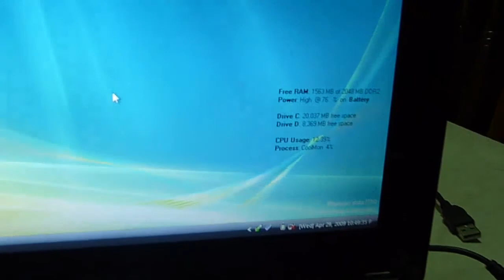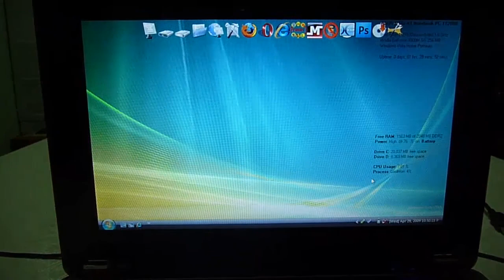Battlefield 2 | Operation Road Rage | ASUS N10J - A1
A demo video showing Battlefield 2 'Operation Road Rage' map running on ASUS N10J-A1 (netbook / notebook / ultraportable / ultrathin ... whatever you wish to call it my friend).

Machine is running on battery with a non-overclocked CPU and uses stock nVidia drivers. Game settings are shown near the end part of the video. There are no other options for screen resolution except 800x600 pixels so you will notice that the game does not occupy the entire horizontal span of the machine's screen.

I hope this has better video quality than my previous Operation Road Rage upload. Filmed using a Panasonic Lumix DMC-TZ5 compact digital camera at 30fps 16:9H mode.

ASUS N10J-A1 specs
CPU type and speed: Intel Atom N270 1.6GHz
Memory: 2GB DDR2 RAM
HDD: 160GB 5400 RPM SATA
Screen size and display type: 10.2 inch WSVGA
Graphics Card: nVidia GeForce 9300M GS 256 MB
O.S: Windows Vista Home Premium SP2 beta
WLAN: WiFi-n (backwards compatible to draft a/b/g)
Battery: 6-cell lithium ion
Weight: 3.5 lbs